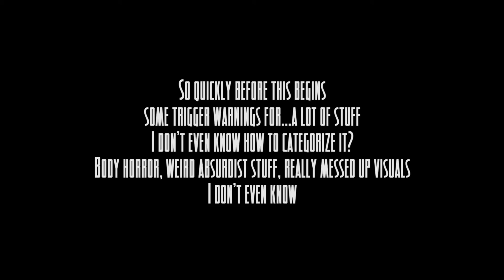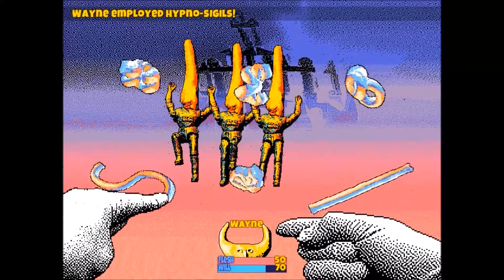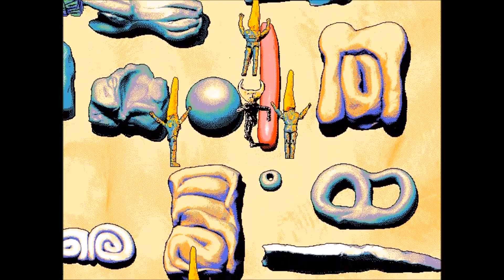Fuck is This..? - Hylics - Acid Trip Edition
I have absolutely no idea and I'm mildly disturbed.